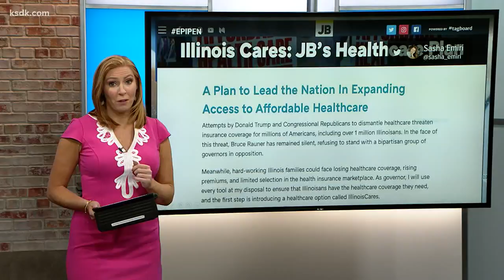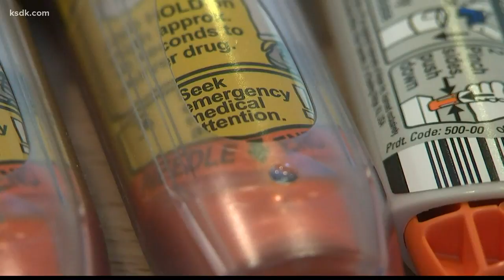Requiring insurance to cover EpiPen’s for kids